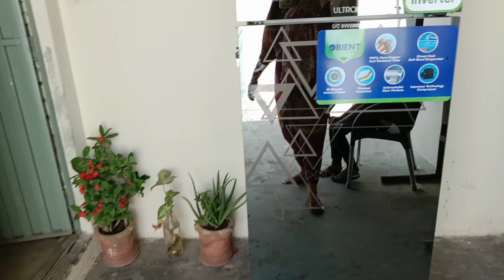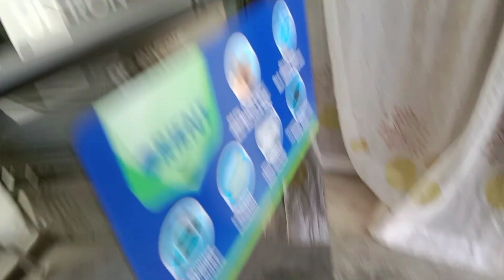Aj Maine Fridge Saaf Kia _ Daily Home Workout | Pak Family Lifestyle | Village Daily Routine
Aj Maine Fridge Saaf Kia _ Daily Home Workout | Pak Family Lifestyle